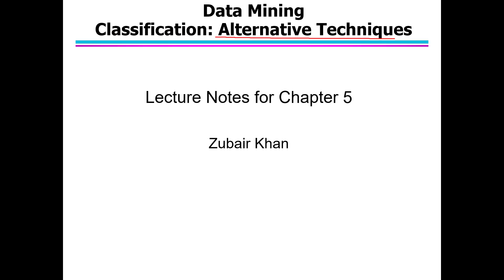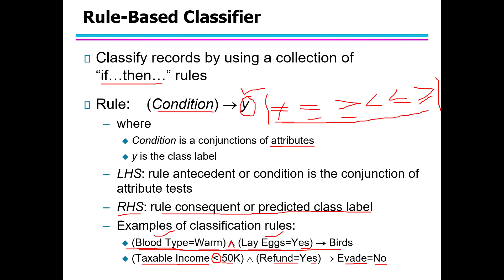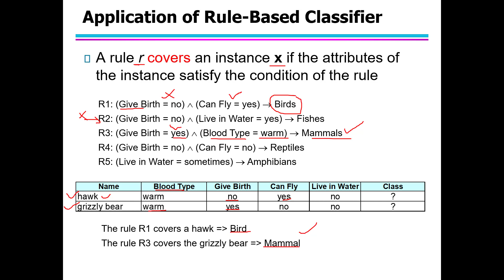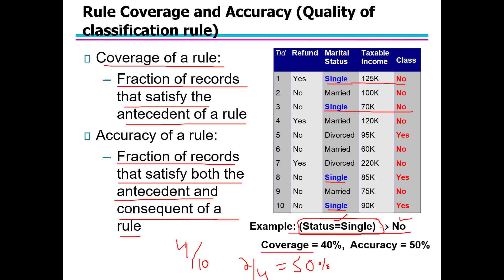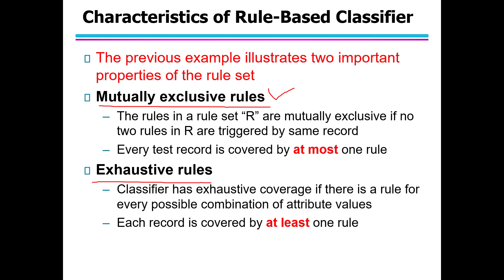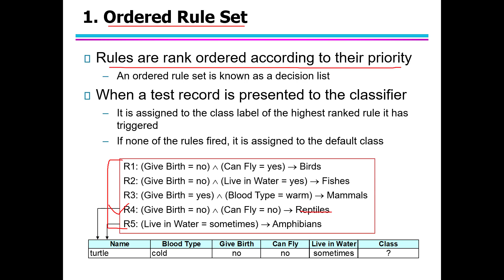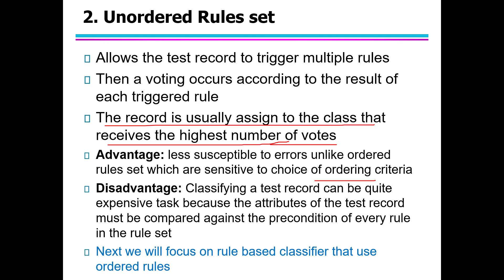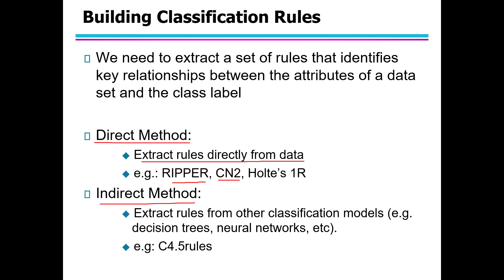5. Classification: Technique (Rule Based Classifier Part-I)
Another alternative technique of classification after discussing the Decision Trees technique. The book reading material for this video is available in book "Introduction to Data Mining" by PANG-NING TAN et al (chapter No. 5 Classification: Alternative Techniques)